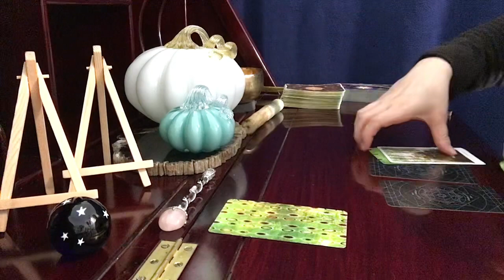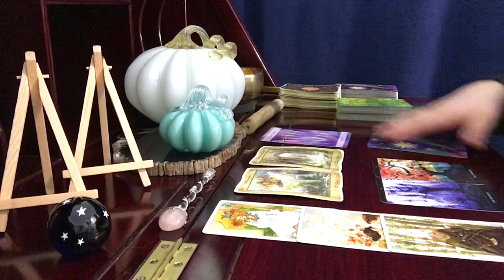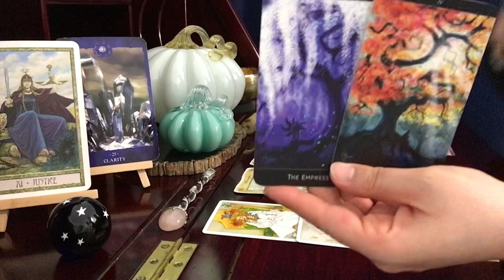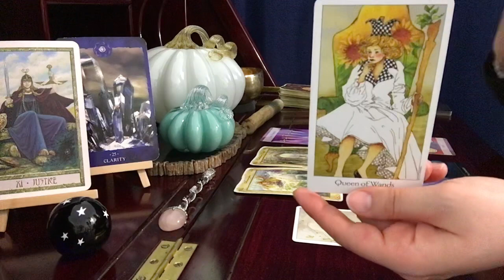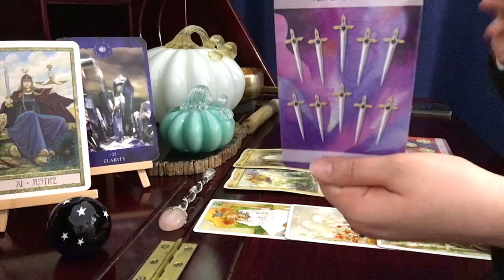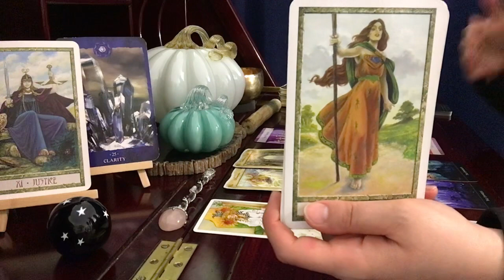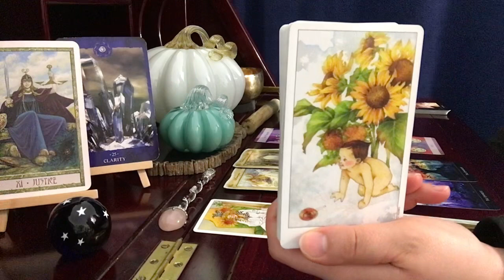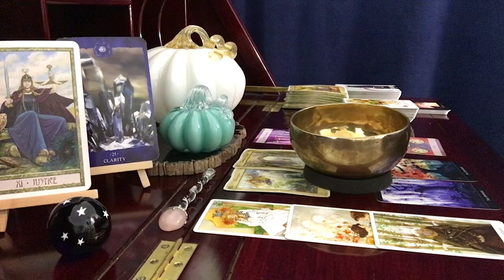Leo, This Brings You Power & Makes You Unstoppable // November 1-15 Tarot Money & Career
The Star Seeker Tarot